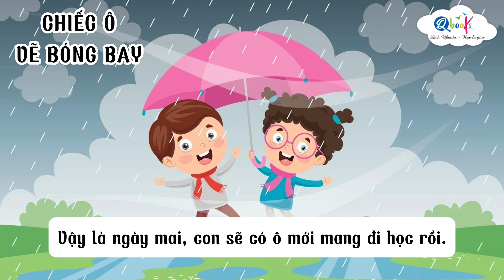TIẾNG VIỆT 3 | Đọc mở rộng | Truyện đọc: Chiếc ô vẽ bóng bay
Tác phẩm truyện ngắn "Chiếc ô vẽ bóng bay" là một câu chuyện ngọt ngào và cảm động về tình cảm anh chị em trong gia đình, xoay quanh hai nhân vật chính, Thảo và em trai của cô. Câu chuyện mở ra khi mẹ tặng cho Thảo một chiếc ô đặc biệt, được trang trí bằng hình ảnh những chiếc bóng bay rực rỡ sắc màu, mang đến niềm vui và sự phấn khích cho cả hai chị em.

Qua từng tình huống trong câu chuyện, tác phẩm khéo léo khắc họa những khoảnh khắc giản dị nhưng đầy ý nghĩa giữa Thảo và em trai. Chiếc ô không chỉ là một món quà mà còn trở thành biểu tượng cho những kỷ niệm và niềm vui mà hai chị em chia sẻ. Những lần cùng nhau chơi đùa dưới chiếc ô, những tràng cười vang khi cố gắng giữ cho nó khỏi bay đi, hay những giây phút hồn nhiên trong những cơn mưa đều thể hiện sâu sắc tình cảm gắn bó và sự sẻ chia giữa Thảo và em trai.

"Chiếc ô vẽ bóng bay" không chỉ đơn thuần là câu chuyện về một món quà, mà còn là bức tranh sống động về tình anh em, sự hỗ trợ và tình yêu thương vô bờ bến. Tác phẩm khơi gợi trong lòng độc giả những cảm xúc ấm áp, thể hiện rằng trong mỗi gia đình, chính tình cảm chân thành và sự gắn kết giữa các thành viên mới là điều quý giá nhất.

Qua những tình tiết gần gũi, tác giả mang đến một thông điệp ý nghĩa về việc trân trọng những khoảnh khắc bên gia đình, nhắc nhở độc giả rằng hạnh phúc đôi khi chỉ đến từ những điều giản đơn, như chiếc ô vẽ bóng bay trong kí ức tuổi thơ của mỗi người. "Chiếc ô vẽ bóng bay" thực sự là một câu chuyện đẹp đẽ và sâu sắc, làm ấm lòng bất kỳ ai đã từng trải qua tình cảm gia đình thiêng liêng.

Và trong video "TIẾNG VIỆT 3 | Đọc mở rộng | Truyện đọc: Chiếc ô vẽ bóng bay" chúng ta sẽ cùng lắng nghe câu chuyện cùng với Qbooks nhé.